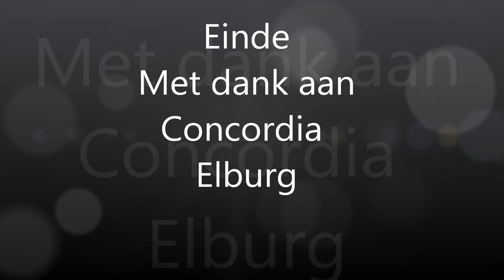Concordia bij Kerst in de Vesting 2011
Concordia Elburg speelt kerstliederen op Kerst in de Vesting 2011 waarbij Elburg terug gaat naar het jaar 1900